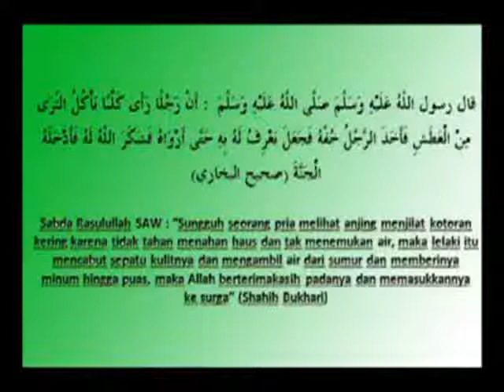Majelis Rasulullah SAW ~ Wujud Terimakasih ALLAH SWT Kepada Seseorang (23 Januari 2012)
Taushiyah al-Habib Munzir bin Fuad al-Musawa